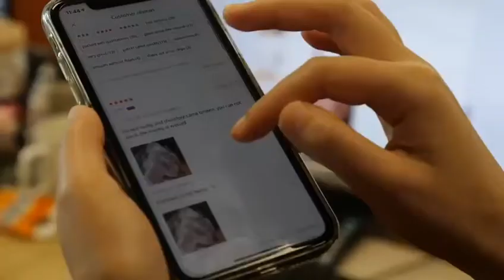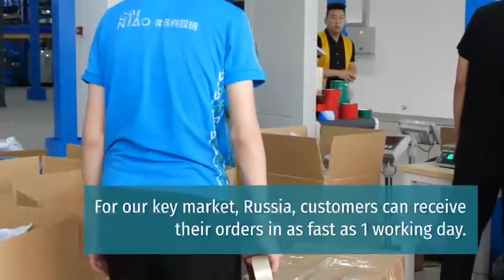How This Gua Sha Tool Merchant Achieve Global Reach with Cainiao's Logistics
Most recently, with the booming popularity of traditional Chinese health and beauty equipment such as the gua sha tool and roller, OCOAC saw their sales for a single product hit nearly 60,000 in just 6 months. We spoke to Monica who looks after OCOAC’s e-store on AliExpress to find out how they are leveraging the eCommerce boom and internet trend.